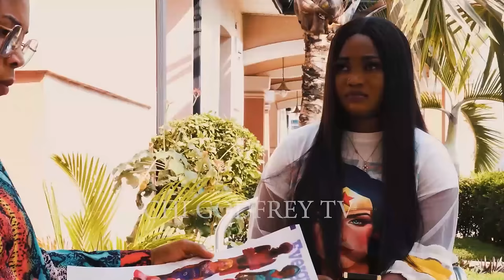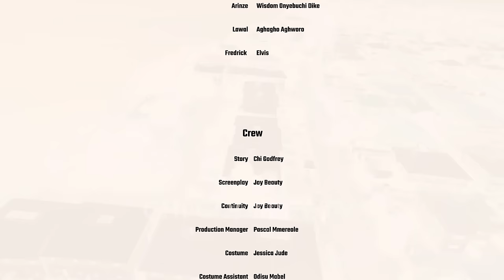THE SEER (SEASON 5) - Queeneth Herberth, Sonia Ogene & Nkechi Nnaji 2024 Nollywood New Full Movie